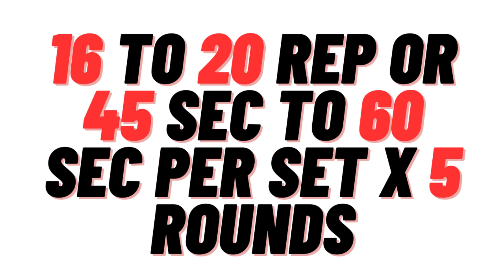Lower Back Stretches for Free Moments in Bedroom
In this video, we're going to show you a few lower back stretches you can do to free up some free moments in your bedroom.

These lower back stretches are perfect for when you have some free time in your bedroom and you want to relieve some tension in your lower back. By doing these stretches, you'll be able to get some relief from your back pain and enjoy your free time in your bedroom more!